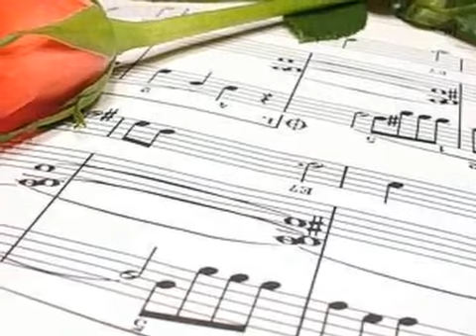Con Co Bao Ngay - Đai San